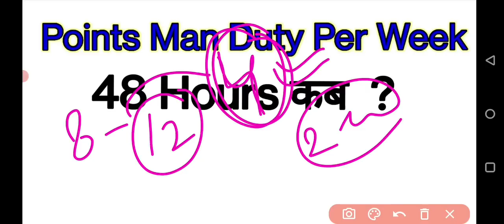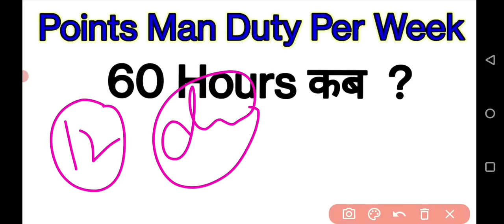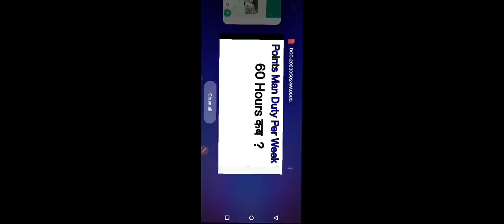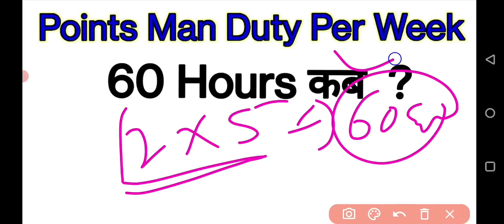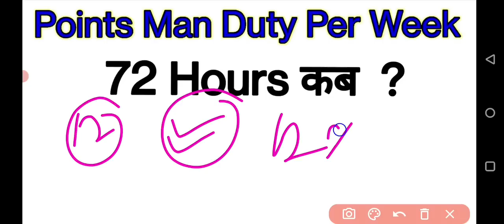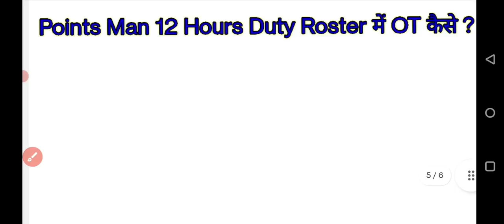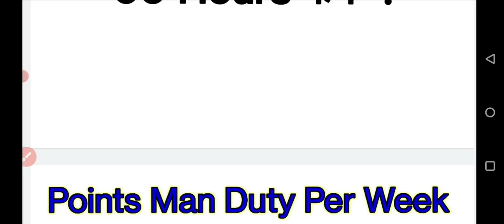Duty Roster Of Railway Group D Points Man || Per Week Duty कितना | Best Job Of Railway Group D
Railway Group D Assistant Points Man Work,Job Profile,Promotion,Salary, Allowances & Carriers Growth
Railway NTPC & GROUP D | Railway Quarters Allotment | Mutual Transfer Policy | Railway Leaves Rule
Life Of Station Master In Railway || Station Master On Duty || स्टेशन मास्टर का क्या काम होता है ??
railway group D first salary
group D mein salary kitni milati hai
what is the highest salary of group D?
is railway group D job good?
group D group c se group si mein promotion kaise hota hai in railway
what is the work of group D in railway?
can railway group D promotion?
which post is best in railway group D?
what is RRC in railway salary
railway group D salary after 5 years
railway group D salary per month
railway group D salary calculator
railway group D salary after 10 years?
7th pay commission group D salary
what is basic pay for RRB group D 2022?
what is the RRB group D 2022 in head salary?
railway group D post name list and salary RRB group Di working hours Railway group C salary per month
railway group D work in railway
group A salary per manth
railway group D salary slip 2022
group D salary in Hindi
railway group C post name list and salary railway group D promotion in Hindi Railway group D to group C promotion RRB group D promotion and salary railway group D salary slip 2021
railway group D promotion quorq
what is the probation period in railway group D
Railway group D trackman promotion Railway group C promotion rule in railway group D salary after 10 years
group D to group C promotion question
 paper what is the highest salary railway group d? can railway group D employee gate promotion?
which post is good in group d?
 what is the duty of railway group d?
 how much is group d salary?
 what is railway group d salary?
railway group D salary slip 2019?
 railway group D salary slip 2021.
 7th pay commission group d salary?
Indian railway salary list 2022?
railway group d salary after 10 years?  verification kaise hota h
railway board circular 2022
latest railway board circular 2022
RBI 2022 CLW
quarter notice 2022
type 2 railway quarters facilities retention of railway quarters on accrailway mein transfer kaise hote Hain
what is the transfer rule in railway
do Railway employee get transfer
 servants
comprehensive transfer policy for Railway officers
Railway board comprehensive transfer policy
comprehensive transfer policy for Railway officers PDF
inter Railway transfer portal
inter division over request transfer
validity of transfer order in railway
Railway mutual transfer cancellation rule
inter Railway transfer rules 2021
own request transfer status
inter Railway transfer means
police verification for the post office station master railway mein Bharti hone ke liye police verification kaise hota hai